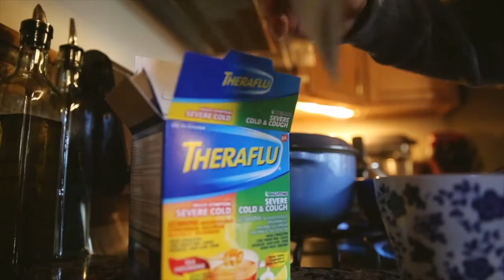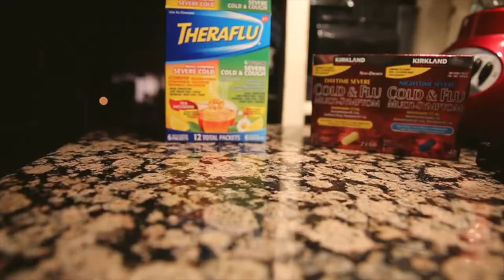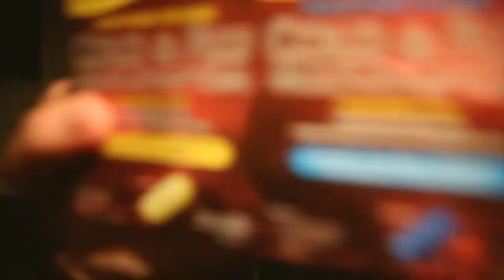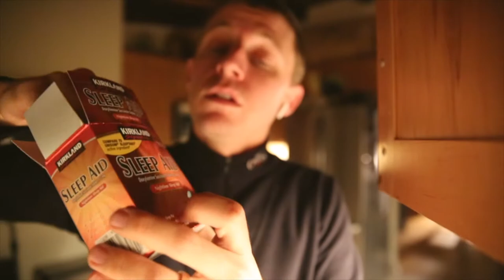: (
📬 snail mail is cool too:

USA

🎧 MUSIC 🎧

GEAR
1. Canon 7D Mark I & Canon 5D Mark III
2. Rode Video Pro Mic
3. SYRP Genie (time-lapse) & Magic Carpet Slider
4. DJI PHANTOM 4 (was stolen)

Cya tomorrow.